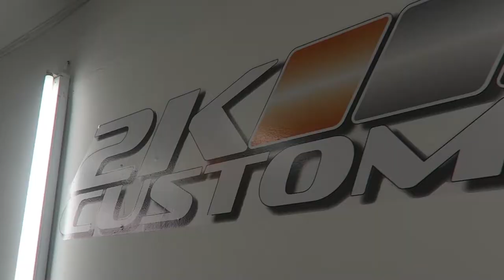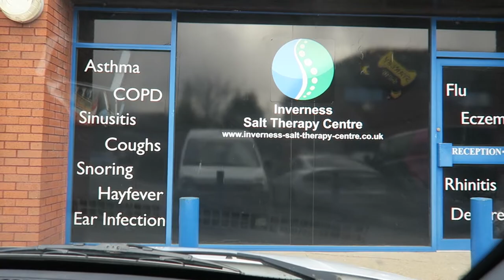Vans for signage, mountain top installation, roof wrap and more - VLOG S01E16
Few vans and cars in this vlog. We have 2 vans for signage, mercedes A class for roof wrap and few others. Meantime at the end of the vlog I am starting machine polishing and ceramic coating on my own car.

Equipement that I use to create videos
Canon 60D
Tamron 17-50
Time Lapse Controler for 60D
Zhiyun Crane M Gimbal
Canon G7X
iPhone 7 Plus
Joby Tripod
360 timelpase
SJ Cam 5000X Elite 4K
DJI Phantom 3